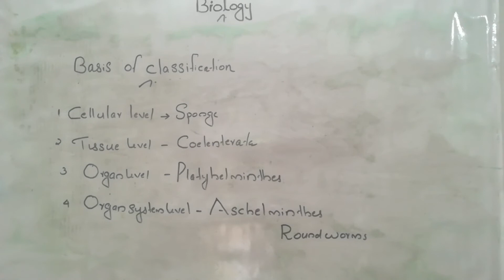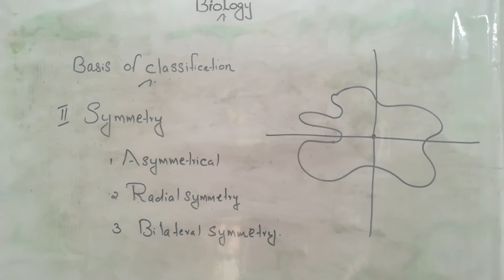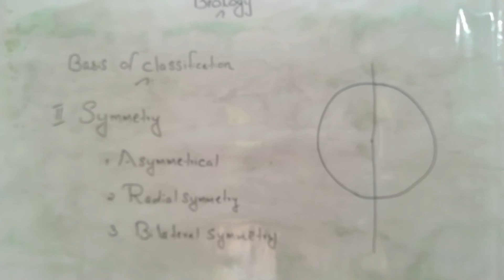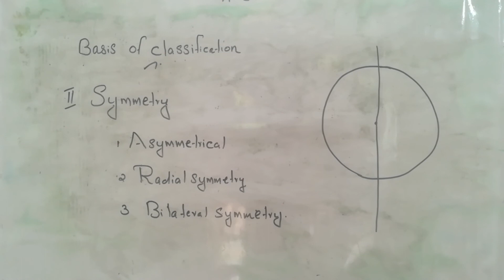Plus One | Zoology | Chapter 1 | Part 3